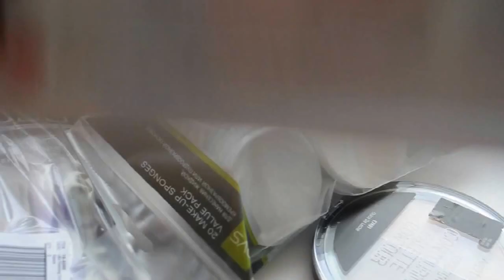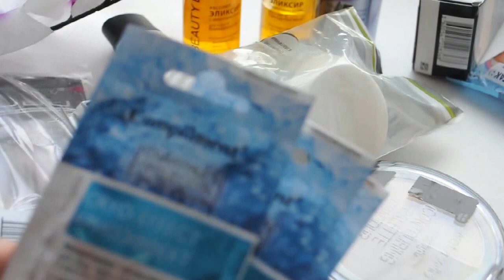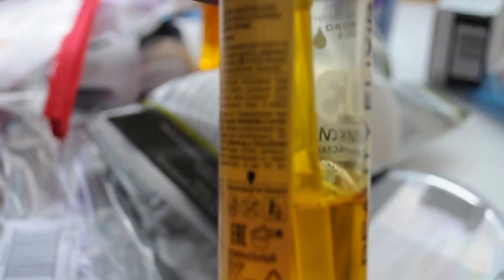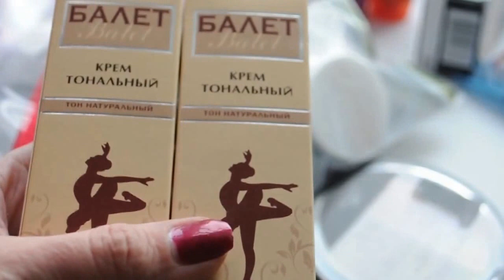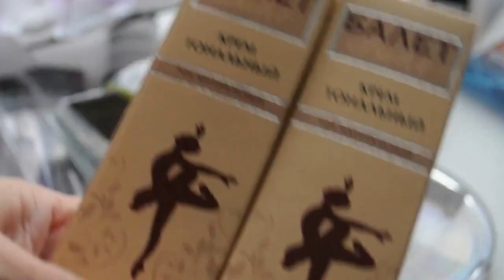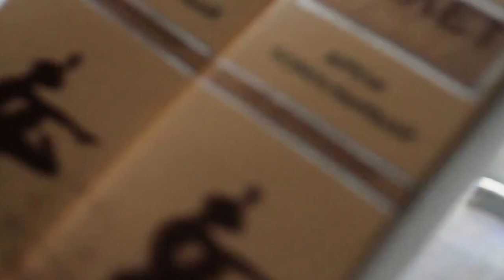ИРМАГ LizaOnAir и KAPOUS покупки 2016 бюджетная косметика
Хочешь покупать дешевле? При покупке введи кодовое слово соблюдая регистр и пробелы Olga Shvets